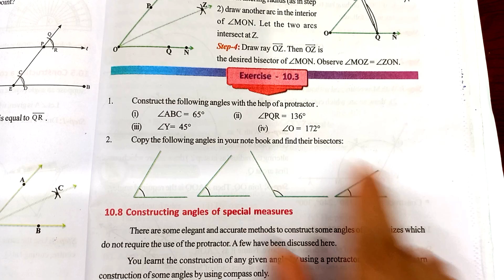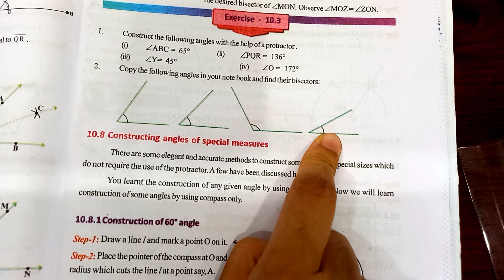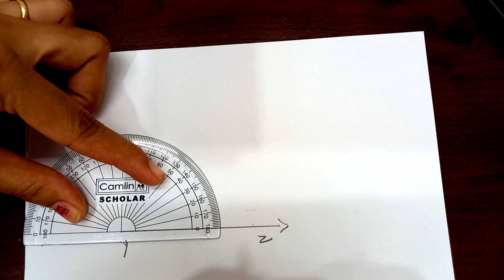6th class maths| chapter 10|Practical geometry| Exercise 10.3|with notes